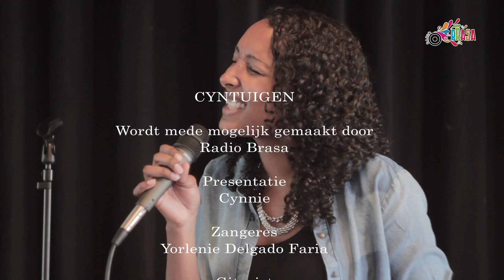Cyntuigen Deel 6 - Yorlenie Delgado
Yorlenie heeft besloten dat dit het jaar is waarin ze uit haar schulp gaat kruipen. Ze probeert zoveel mogelijk organisaties te benaderen en wil dat 2014 het jaar is waarin zoveel mogelijk mensen haar leren kennen. Wat ze wil, is dat haar muziek op de markt komt en ze er genoeg mee kan verdienen om voor haar familie en zichzelf te zorgen. "Je moet er helemaal voor gaan, je moet elke kans pakken die er is!"

Luister elke zondag tussen 15:00 en 16:00 uur naar de huiskamerconcerten van Cyntuigen.